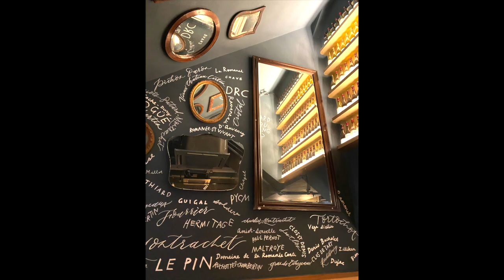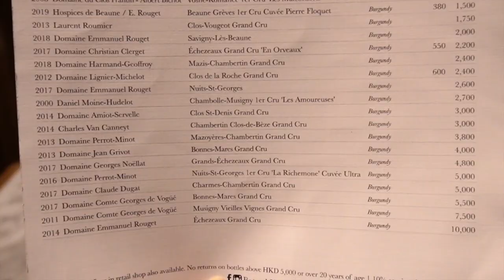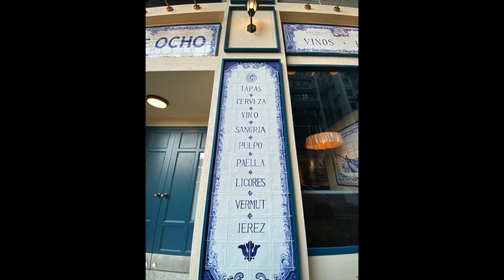𝐕𝐥𝐨𝐠丨Bâtard丨One of the Best Roast Chicken in Hong Kong丨Trying new tapas restaurant Calle Ocho丨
Places:
1. Bâtard
Shop E1 & E2, G/F Viking Court, 165-166 Connaught Road West, Sai Ying Pun
2. Calle Ocho
Fashion Walk, 8 Cleveland St, Causeway Bay